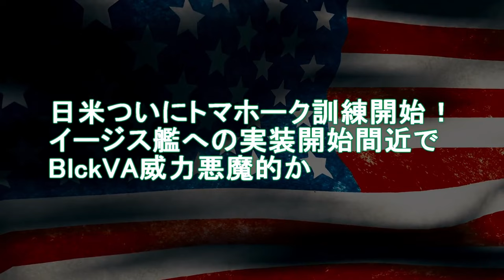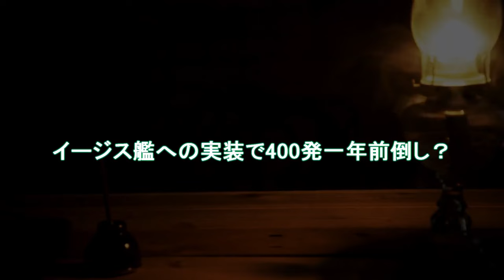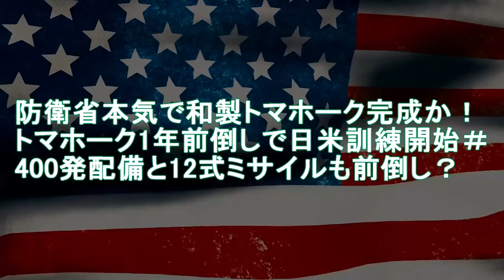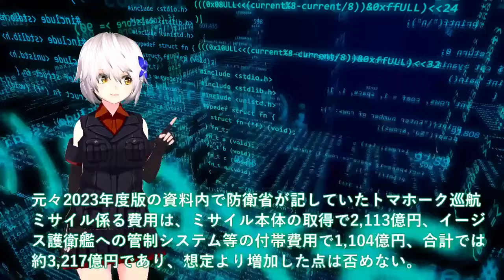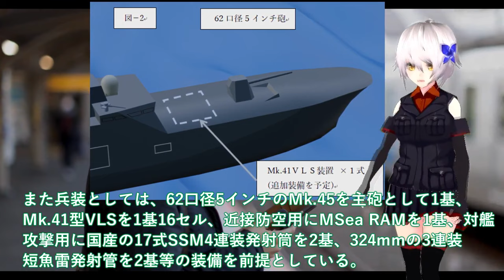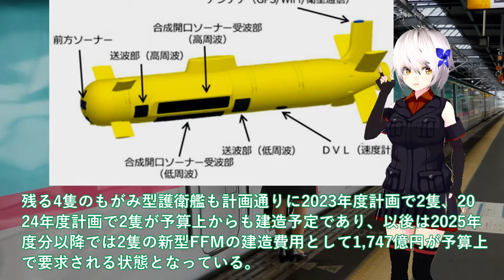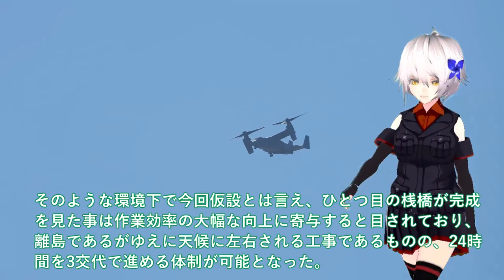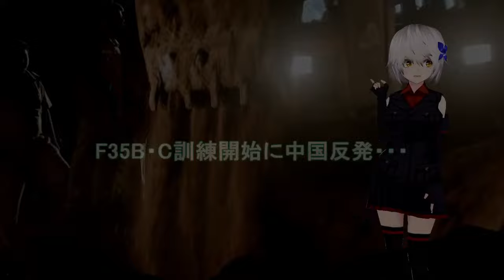陸海空自最強スペシャル 防衛省ついに日米トマホーク訓練開始か！トマホーク巡航ミサイル威力悪魔的【軍事スペシャル・特集】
引用・転載「出典：海上自衛隊ホームページ」
引用・転載「出典：航空自衛隊ホームページ」
引用・転載「出典：陸上自衛隊ホームページ」

1防衛省ついに日米トマホーク訓練開始か！トマホーク巡航ミサイル威力悪魔的＃イージス艦への実装で400発一年前倒し？

2 防衛省ついにもがみ型護衛艦VLS装備開始か！70,000馬力30ノット機動力3倍＃Mk.41型VLS1基16セルで悪魔的？

3馬毛島イメージ図公開ついに防衛省本気！着工から一年最初の仮説桟橋完成？F35B・C訓練開始に中国反発・・・